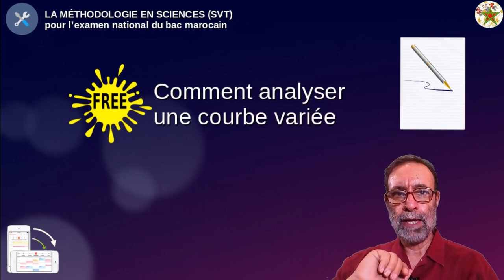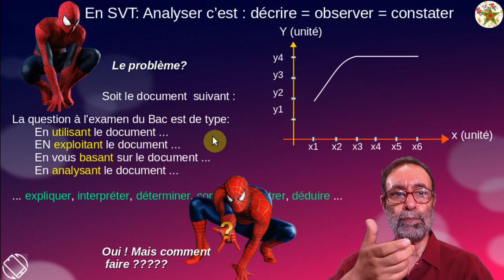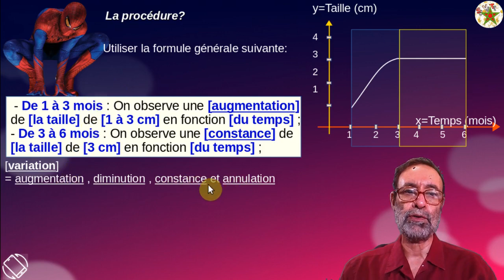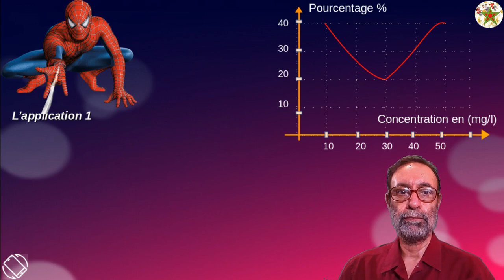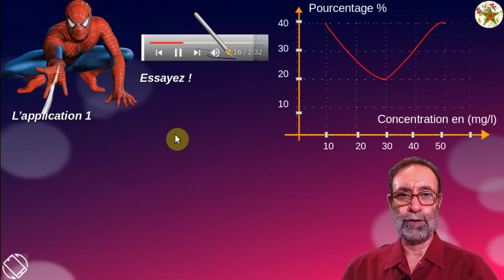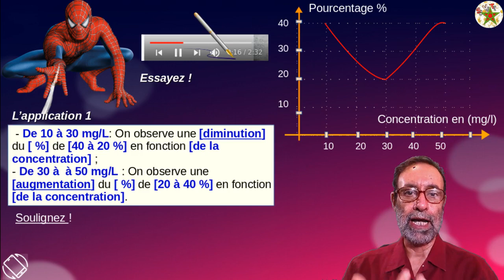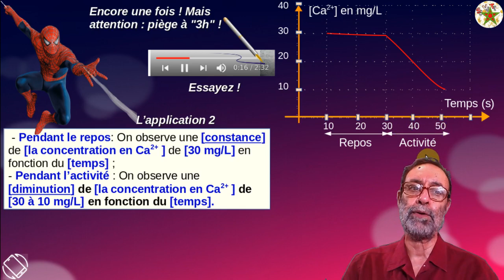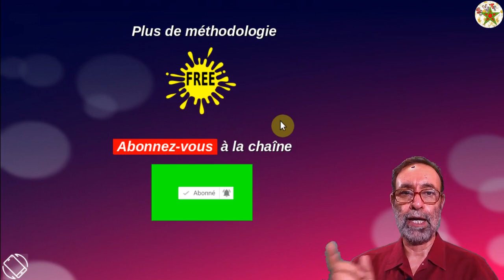Comment analyser une courbe variée en SVT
Analyse d'une courbe variée (plusieurs variations) en SVT à l'examen national du bac au Maroc.